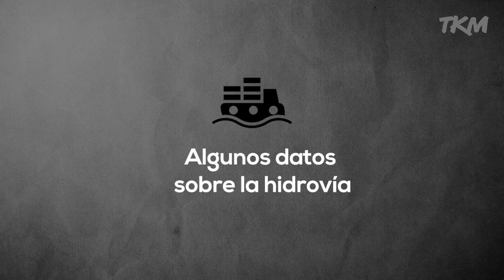¿QUÉ ES LA HIDROVÍA PARANÁ-PARAGUAY Y POR QUÉ LA QUIERE MANEJAR EL ESTADO?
¿QUÉ ES LA HIDROVÍA PARANÁ-PARAGUAY? - UNA AUTOPISTA en el AGUA. Estrategia pura para el comercio de la Argentina y una conexión para la exportación. La Hidrovía esta´en el ojo de la  tormenta con un tironeo que plantea la dicotomía entre estatizarla o mantener el control privado aunque con mayores controles. ¿Qué va a pasar con la hidrovía.y por qué debería importarte?

Dejanos tu comentario ⬇️